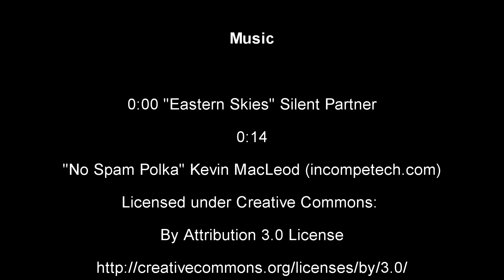Random Hearts of Iron 3 Timelapses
Random timelapses of Hearts of Iron 3. Enjoy.